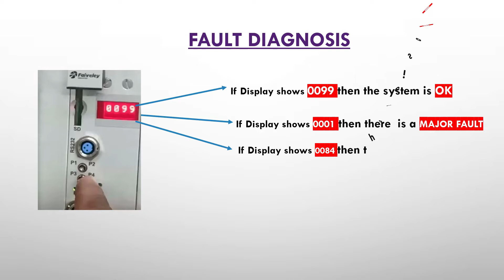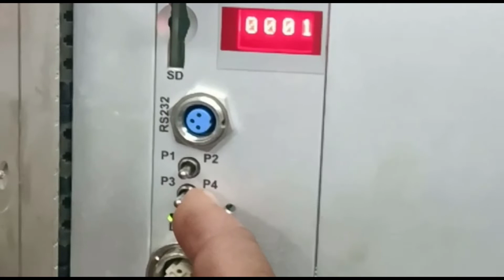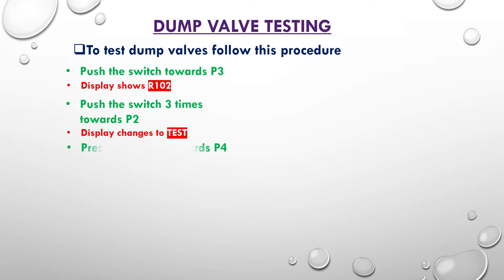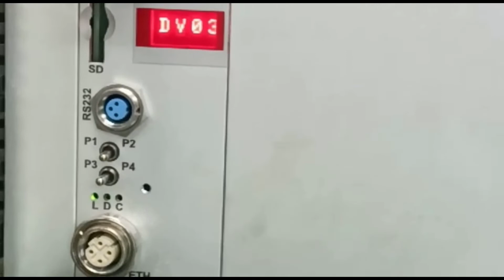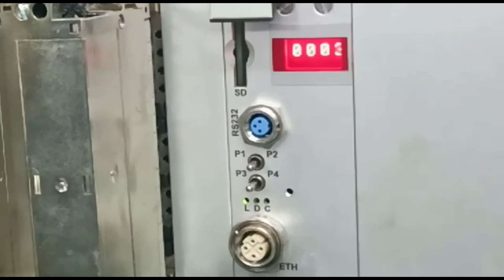Faiveley new version WSP testing AEF G2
Fault diagnosis and dump valve testing in AEF G2 version of Faiveley WSP.